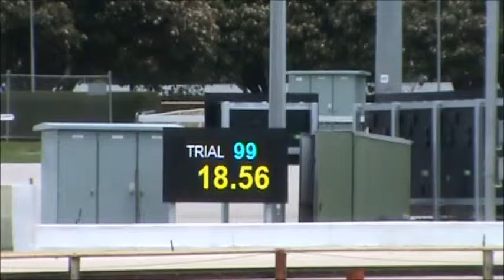Dallas Pre Traing Week 1 Thursday 3rd September 2015